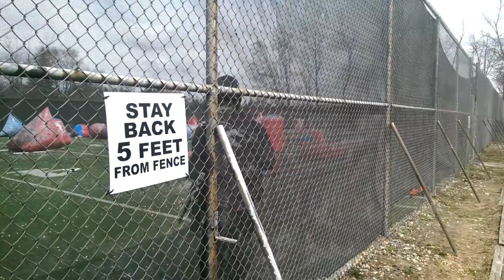Warzone Paintgames. Planet Eclipse Etha gameplay